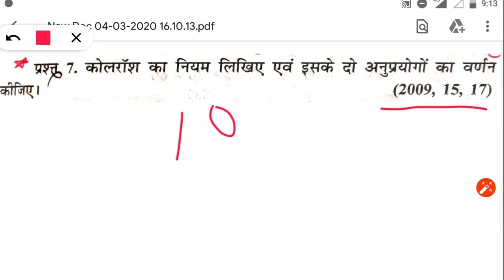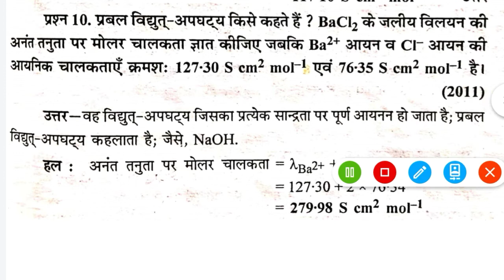वैधुत रसायन महत्वपूर्ण प्रश्न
👉सभी कक्षाओं के पपेर के लिये नीचे दी गई लिंक पे क्लिक करे 👇👇👇👇👇

👉कक्षा 12वी के सभी पेपर पाने के लिए नीचे दिये गये लिंक पर क्लिक करे👇👇👇

👉कक्षा 11वी के सभी पपेर पाने के लिए नीचे दिये गये लिंक पर क्लिक करे👇👇👇

👉कक्षा 10 वी के सभी पपेर पाने के लिए नीचे दि गई लिंक पर क्लिक करे👇👇👇👇

👉कक्षा 9वी के सभी पपेर पाने के लिए नीचे दि गई लिंक पर क्लिक करे👇👇👇👇

अगर हमारे वीडियो पसंद आये तोह चैनल को